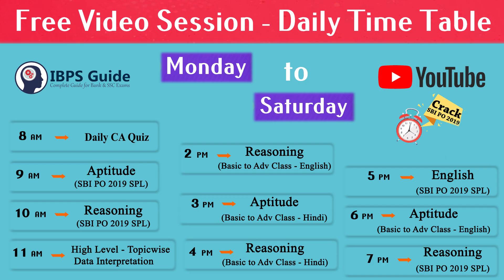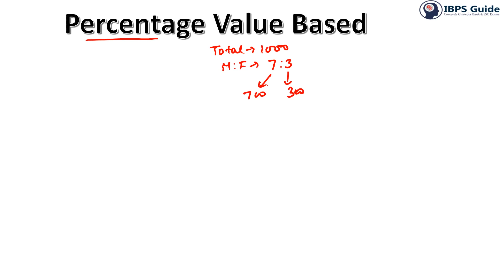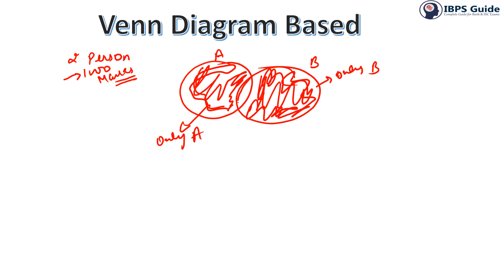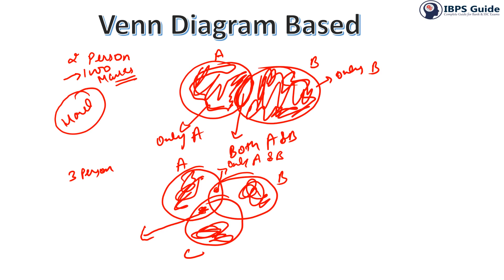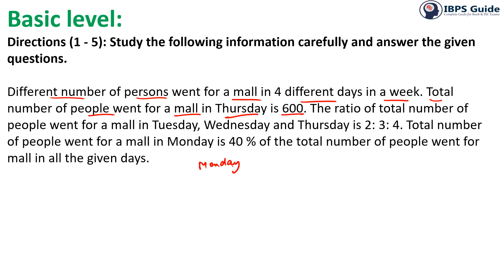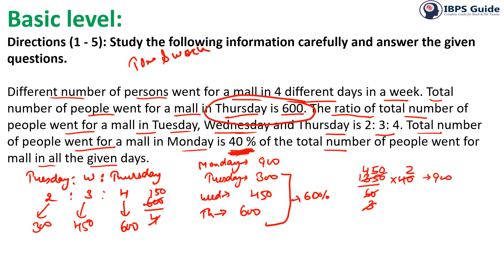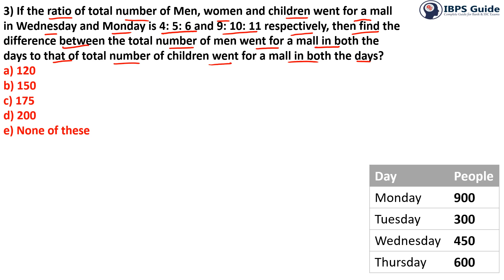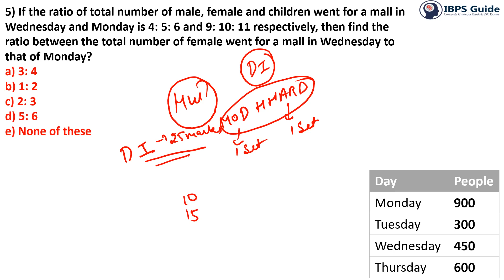Data Interpretation - Caselet (Basic Class) | SBI PO 2019 | Quantitative Aptitude | Day - 24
Dear Aspirants,

Most of the aspirant's thought is aptitude questions are more difficult to work out especially for SBIPO2019. Before to start up your preparation, you should aware of basic ideas regarding Quantitative Aptitude. As we know DICaselet is one of the important topics which commonly asked in SBI PO Prelims. Take a step towards to score mark in QA by learning new techniques of DI Caselet. Here Mr. Sandeep Ji clearly explained some DI Caselet questions and the ideas to solve them quickly.
Here our IBPS Guide team will provide you the free online video courses for SBIPO2019exam. You can feel like attending class through the offline mode. Our professional experts were made this video from standard basic level to advanced level. So candidates who are new to this shall learn the Aptitude Test Preparation in an easy manner. For your convenience, this video is available separately in both Hindi & English (Bilingual).

In banking aspirant’s point of view, we have provided the SBI PO practice PDFs in the video description which you can download, so candidates can utilize this free SBI PO practice PDFs to practice more and enhance your knowledge in a better way. Watch the video classes to boost up your knowledge and score high marks in the upcoming bank exams.  So aspirants should practice these aptitude test questions and answers more and more to crack your SBI PO 2019 examination.